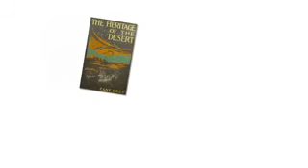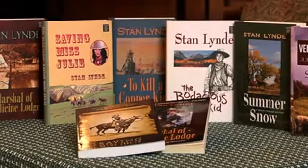Stan Lynde Informational Video - January 2012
All of Mr Lynde's books can be found at these great merchants

I became a storyteller in the usual way--by listening to and reading stories, in particular stories of the history, lore, and legend of the American West. Growing up on the big open ranges of the Crow Indian Reservation in southeastern Montana, my heroes were cowboys of the old school. I loved everything about them. As a kid, I followed my bow-legged role models around, got in their way, pestered them with questions, and disobeyed my mother's strict orders not to hang out at the bunkhouse.